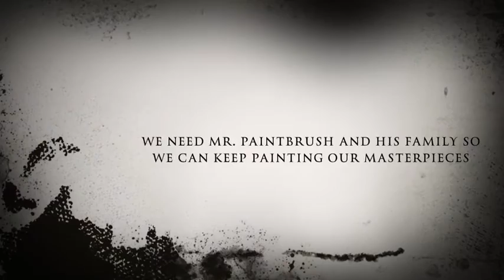Take Care Of Your Paintbrush! Scare your students into cleaning their brushes!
BEWARE STUDENTS!  This terrifying video is ALL ABOUT WHAT HAPPENS when students DO NOT wash out their paintbrushes in the art room when it's clean up time.  Mr. Brush goes on a terrifying adventure to show you the horrific results of not knowing how to clean your brush.  Warning:  DO NOT WATCH THIS VIDEO AT NIGHT!   (Just Kidding!)  This video will get your students to finally stop throwing those paint soaked paintbrushes in the sink where they dry, get hard and BECOME RUINED!!!  Don't let your paintbrushes end up in the paintbrush graveyard!